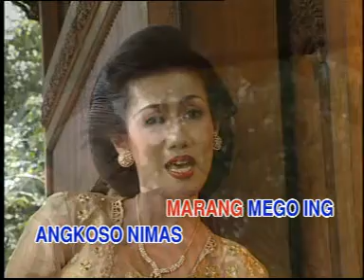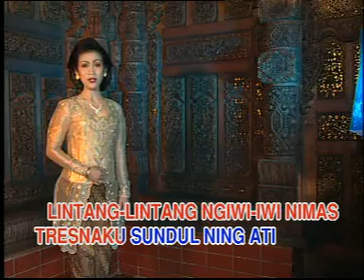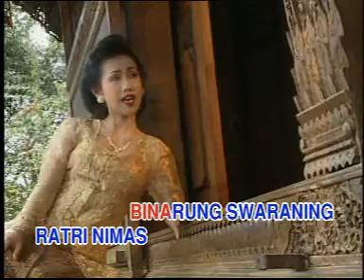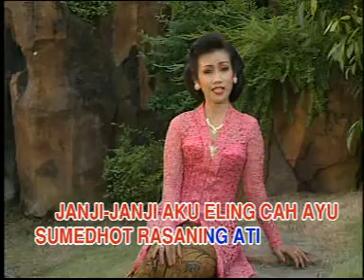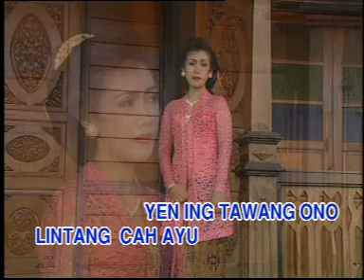YEN ING TAWANG ONO LINTANG JAWA#WULAN#DAERAH#LEFT